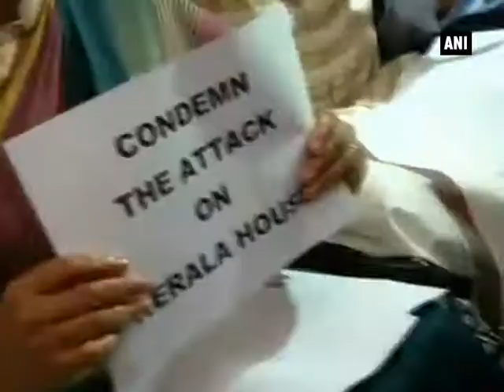Kerala MPs stage protest over beef raid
New Delhi, Oct 27 (ANI): Kerala MPs staged a protest on Tuesday evening outside Kerala House over a 'beef raid' there. The ministers raised anti-government slogans and carried placards reading 'Stop Communal Fascism'. They also alleged a conspiracy behind the entire issue. CPI leader Annie Raja attacked the Delhi Police, terming it a "B-team of the RSS". Nearly 20 police officials went to Kerala House yesterday after Vishnu Gupta, a Hindu Sena leader, alleged that the canteen at the guest house was serving beef. However, the Kerala House authorities said they served only buffalo meat and had named it 'beef'. Earlier, slamming the Delhi Police Kerala Chief Minister Oomen Chandy said it was the government establishment where they had barged into and not some 'private' hotel. Chandy later wrote a letter to Prime Minister Narendra Modi, saying that the action of Delhi Police was highly objectionable, adding that they've clearly overstepped their brief.